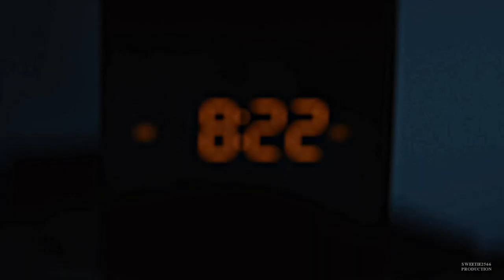Stiles & Lydia | "Don't go, don't leave me." (AU)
"You're giving up on us.
Don't go, don't leave me."
TW movie [spoilers!]

wish this was something what we had the chance to see
still coping here after this mess of a movie, but this fix fic written by @SunnyVids  is everything what we needed honestly, thank you for your service Zoé, i'm still here crying waiting for part 2 to follow!!!
this fic brought me back all the stydia feels back again and i'm still/here/screaming...it's amazing ♡
/allydia moment included! which we were very much robbed of in the movie sadly

► program: Sony Vegas Pro 14
► coloring: alessabelikov (edited)
► couple; Stiles & Lydia / Dylan O'Brien & Holland Roden